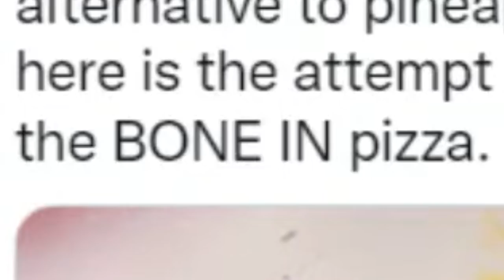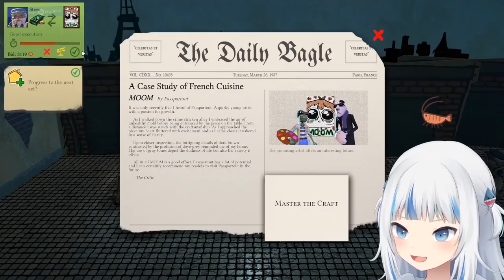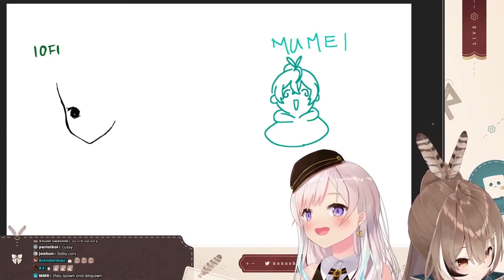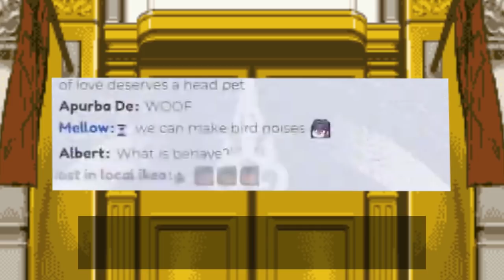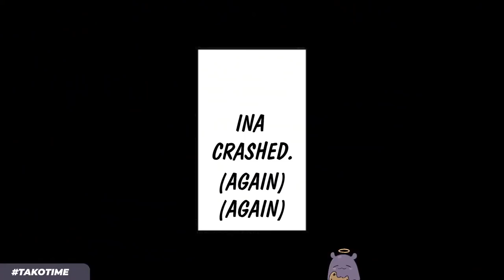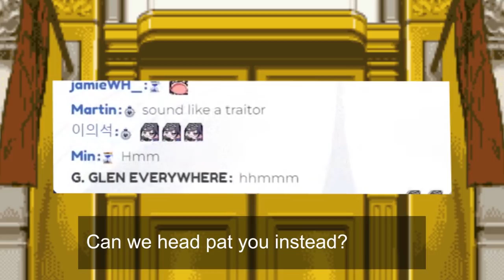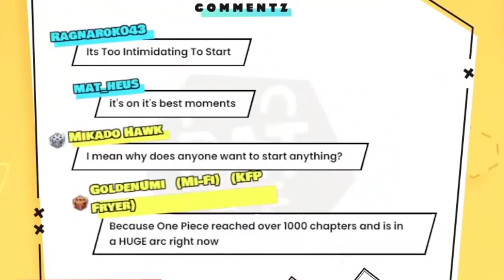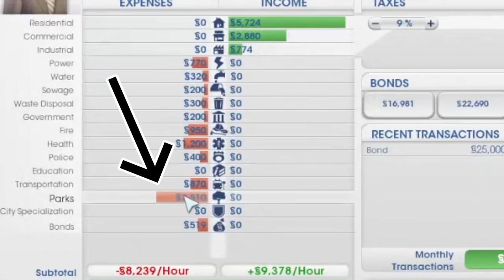The BEST HololiveEN Moments From April! [Compilation] | HololiveEN Clips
I'm thinking about clipping Kiara's streams again so I hope you'll stick around for that (but first I've gotta see what she's been up to these past few months!!). I can't wait to dive back into that very loud and very orange part of Hololive once again so please recommend me some standout Kiara streams from March or April 😊 Thank you!!

TIMESTAMPS
00:00 Week 0.5 (half in march, half in april)
09:19 Week One
19:37 Week Two
25:15 Week Three
34:42 Week Four
42:44 The End! 🤠

I can't believe April has already flown by! Thank you for another month of incredible support! Please know that all your kind words reach me and I am, as always, very appreciative of such support.

Howdy! HOWEVER, please be respectful and objective when saying what you want to say. It doesn't do anyone any good if you are rude or are merely repeating someone else's conjecture - no matter who that someone is (even if it's me or someone you idolize)! But all that should go without saying, r-right? Anyway, just be cool 😎 and we'll get along just fine!

💻 Clip from this stream: too many to link! look at the weekly recaps and go from there!
📷 Thumbnail art: moi

Howdy, I'm Kami Clips and I make the best Hololive English clips on YouTube (800+ clips and counting!).

I upload dozens of heavily edited funny Hololive EN clips every week! This could be, for example, a Hololive Minecraft clip or a 'Best Moments' clip of a celebration - like of Hololive EN's Halloween, Christmas or Birthday specials.

This channel also shines a spotlight on some of the more grounded and 'real' moments in Hololive English's history - all provided with plenty of context, of course! If that ain't your thing, don't worry... there's only another 800 clips to watch instead!

Oh and definitely check out my many Hololive English playlists if you don't want to keep scrolling through my upload list!